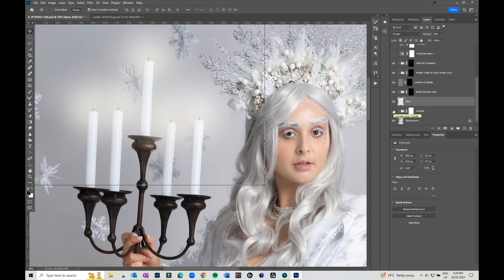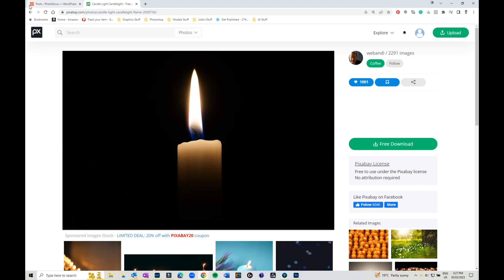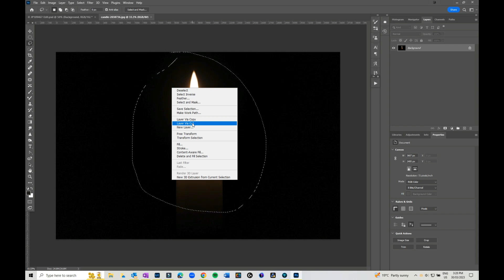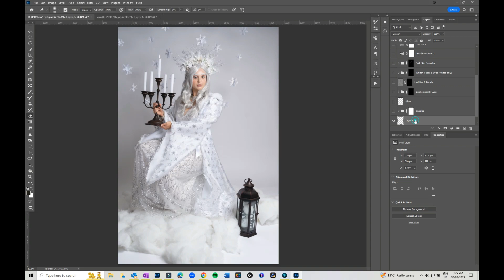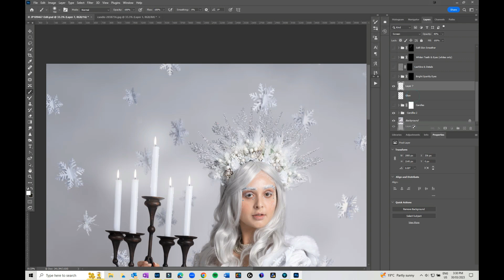Adding flames to a candle in photoshop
Candles are an essential part of many celebrations and occasions, and adding a flame to a candle can make it look more realistic and vibrant. With Adobe Photoshop, you can easily add a flame to a candle in just a few simple steps. In this blog post, we will guide you through the process of adding a flame to a candle in Photoshop.